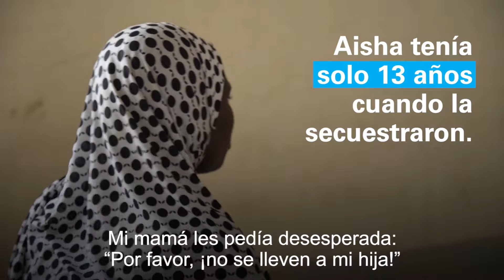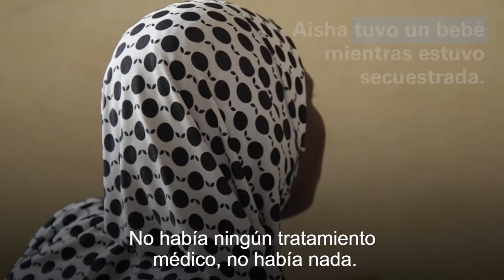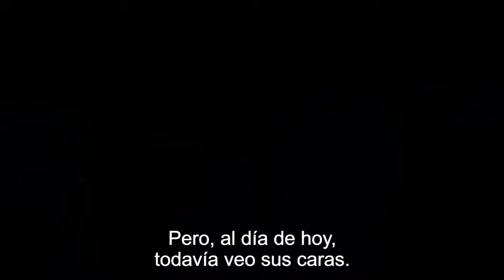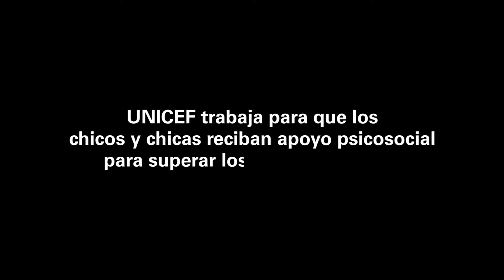Secuestro de niños en Nigeria - Emergencias Internacionales //